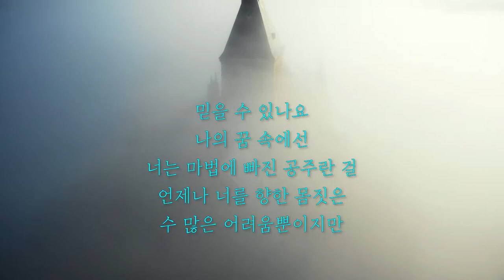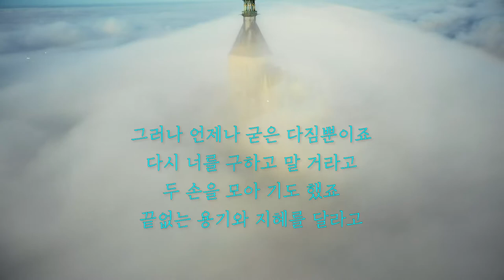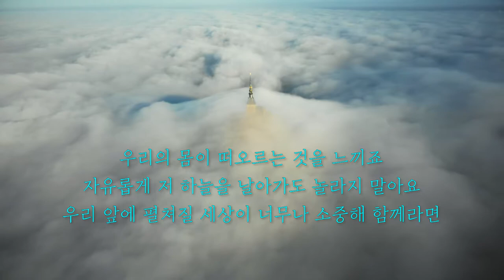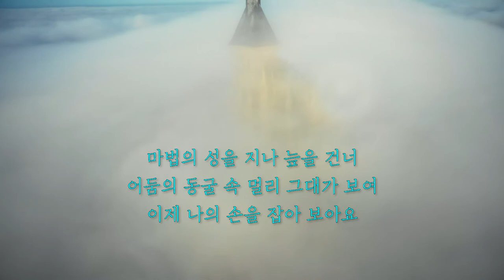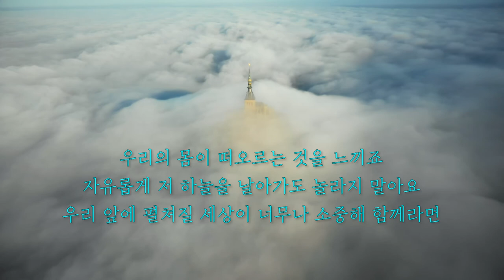마법의 성 - 김광진 작사 작곡 장예림 노래